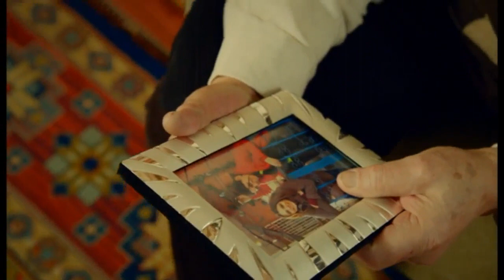BAHAR - O HAYAT BENIM 02 PROMO 1